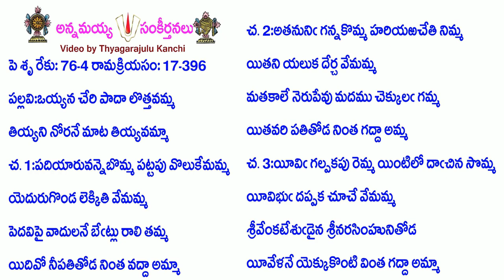Book17-Song396-7883-ఒయ్యన చేరి పాదా లొత్తవమ్మ-oyyana cēri pādā lottavam'ma